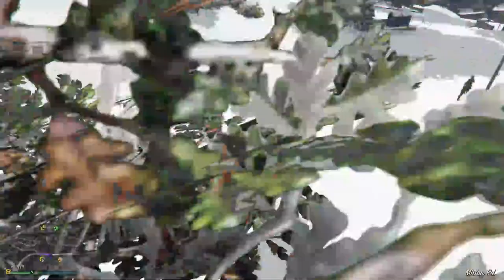GTA V Christmas Funny Moments!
Leave a like by the door. If you are not new you know what to do

Feel free to talk me on discord or in the comments!

Friends in the video:
Merlin (Green):
Tony (Pink)
Jay (Red)
Me (Cyan)